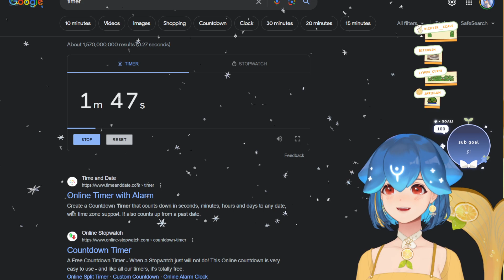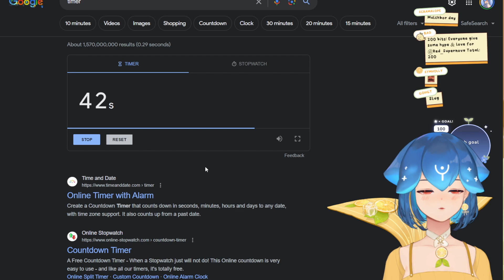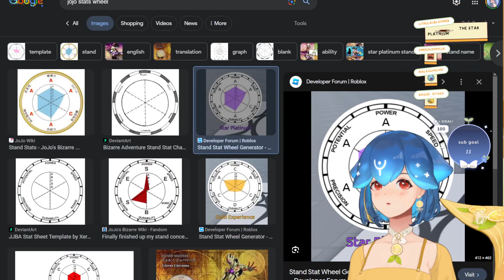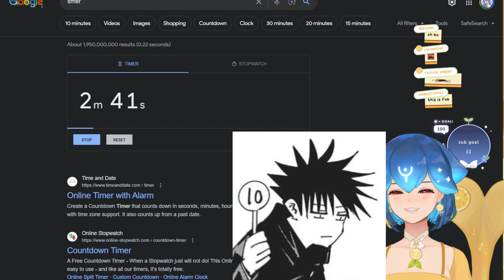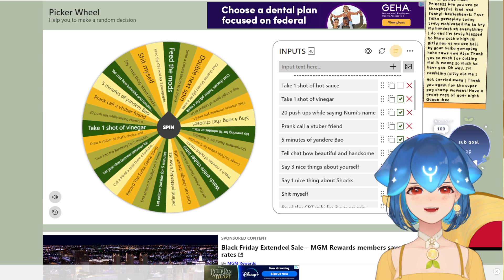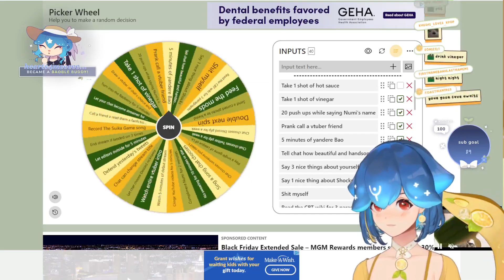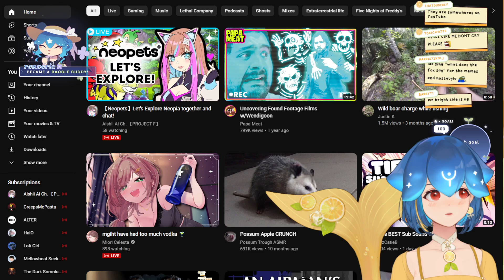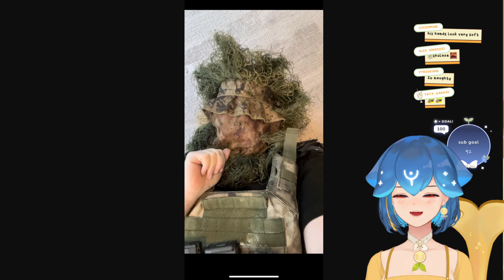SUIKA + PUNISHMENT WHEEL